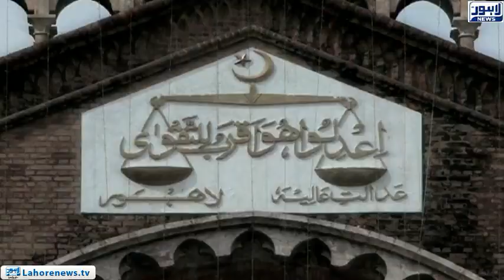Punjab University grounds to be utilized for Metro Bus Project